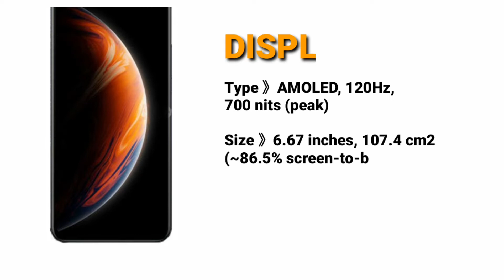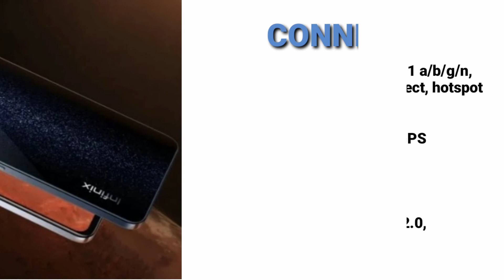Infinix Zero X Pro//120Hz//AMOLED Display//Full Specs & Price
Infinix Zero X Pro  is powered by a Mediatek Helio G95 Octa-core processor and Mali-G76 MC4 GPU.
It comes in a big screen that has a 6.67 inches display AMOLED capacitive touchscreen with a resolution of 1080 x 2400 pixels.

The device is fueled with a non-removable Li-Po 4500 mAh battery + Fast Charging 45W, 40% in 15 min (advertised). The smartphone runs on the Android 11 + XOS 7.6 operating system.

The dimension of the smartphone is 164.1 x 75.7 x 7.8 mm and it weighs 193 grams. The phone supports Dual SIM (Nano-SIM, dual stand-by). Infinix Zero X Pro features triple-camera that consists of 108 MP (wide) + 8 MP (periscope telephoto) + 8 MP (ultrawide) with Quad-LED flash, panorama, and HDR.

The front camera consists of a single camera: 16 MP (wide). The smartphone is integrated with a loudspeaker and a 3.5mm jack. The smartphone is enabled with Bluetooth 5.0, A-GPS, FM Radio, and USB Type-C 2.0, USB On-The-Go.